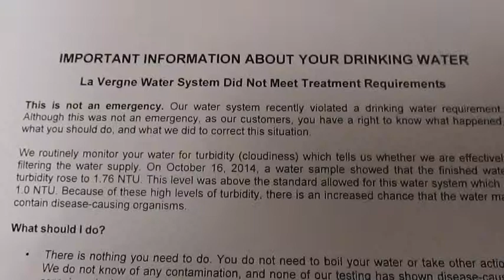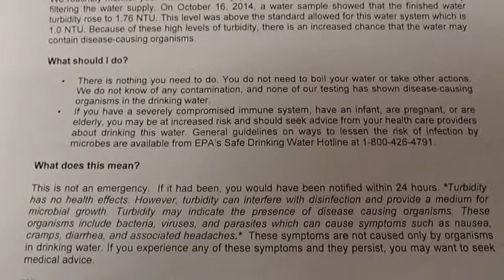What's In Your Drinking Water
This is what our over charged water rates in LaVergne TN. gets us. Disease causing organisms, bacteria, viruses, & parasites